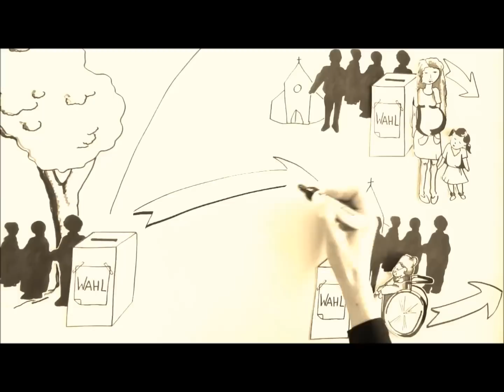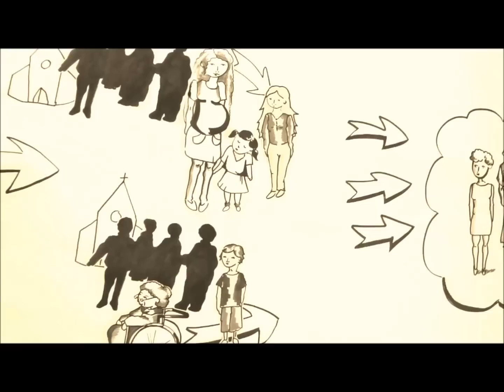Change Your Church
Jugendliche können sich im neuen Pfarreirat an der Gestaltung der Pfarrei beteiligen! Wie das geht, zeigt dieses Video!